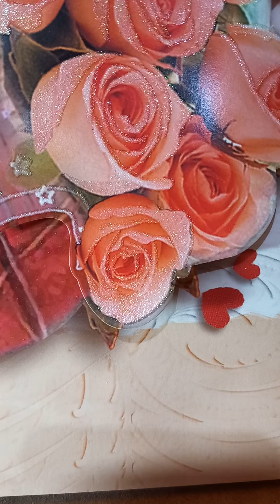Sărmanul și bogatul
Povestire din Cuba